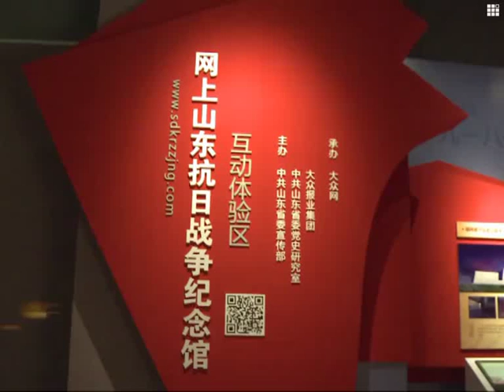WWII museum goes online in E China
People who want to learn more about China's role in World War II can now tour an online museum that details the country's place in the conflict.